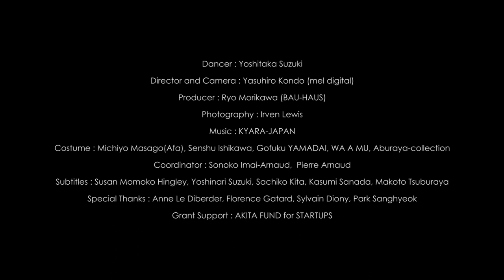Documentary Film「Villier-le-Bacle」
3 ans après mon arrivée en Europe,
j'ai eu la chance de me produire dans la dernière ville où a vécu Léonard Foujita
Que ressentent les gens quand ils me regardent?
Est-ce que Foujita peut voir ma danse "Akita no Goji"?
Tout ce que je sais c'est que je vais tout donner

3 years after going over to Europe,
I got a chance to perform at Léonard Foujita's last home town
How do people feel watching my performance?
Does Foujita watch my dance of "Akita no Gyoji"?
All I can do is just express with whole my everything

ヨーロッパに渡り３年
藤田嗣治のアトリエで踊る機会を得た
人々はどのように見て感じるのか？
彼は"秋田の行事"の踊りを見てくれるだろうか？
自分に出来ることはただ全身全霊で踊ることだけ

Dancer, Narration : Yoshitaka Suzuki
Director and Camera : Yasuhiro Kondo(mel digital)
Producer : Ryo Morikawa(BAU-HAUS)
Costume : Michiyo Masago(Afa), Senshu Ishikawa, Gofuku YAMADAI, Wa~mu, Aburaya-collection
Coordinator : Sonoko Imai-Arnaud, Pierre Arnaud
Subtitles : Susan Momoko Hingley, Yoshinari Suzuki, Sachiko Kita, Kasumi Sanada, Makoto Tsuburaya
Support : Maison-atelier Foujita, Akita Museum of Art
Fund : AKITA FUND for STARTUPS